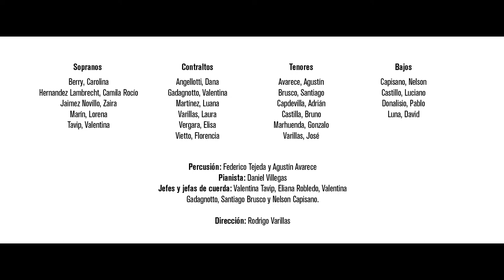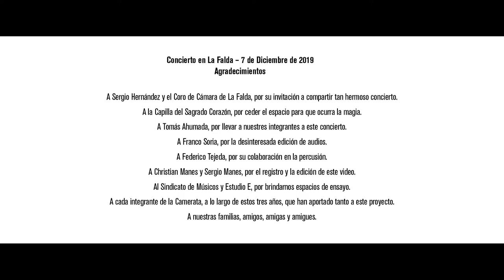“Pórtico” (Cinco canciones para coro mixto a capella) de W. Alba Cal - Camerata Vocal Córdoba (ARG)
“Pórtico”, en “Cinco canciones para coro mixto a capella”
Letra: Federico García Lorca.

"Cubalibre: música cubana destilada en Argentina", es el título de este concierto realizado por la Camerata Vocal Córdoba (Argentina).

Dirección: Rodrigo Varillas

Interpretado por la Camerata Vocal Córdoba, en el Concierto Coral de Cámara, organizado por el Coro de Cámara de La Falda, en la Capilla del Sagrado Corazón de Jesús de La Falda. Sábado 7 de diciembre del 2019.

Integrantes:

Sopranos
Berry, Carolina
Hernandez Lambrecht, Camila Rocío
Jaimez Novillo, Zaira
Marín, Lorena
Tavip, Valentina

Tenores
Avarece, Agustín
Brusco, Santiago
Capdevilla, Adrián
Castilla, Bruno
Marhuenda, Gonzalo
Varillas, José

Contraltos
Angellotti, Dana
Gadagnotto, Valentina
Martínez, Luana
Varillas, Laura
Vergara, Elisa
Vietto, Florencia

Bajos
Capisano, Nelson
Castillo, Luciano
Donalisio, Pablo
Luna, David

Percusión: Federico Tejeda y Agustín Avarece
Pianista: Daniel Villegas
Jefes y jefas de cuerda: Valentina Tavip, Eliana Robledo, Valentina Gadagnotto, Santiago Brusco y Nelson Capisano.

Agradecimientos
A Sergio Hernández y el Coro de Cámara de La Falda, por su invitación a compartir tan hermoso concierto.
A la Capilla del Sagrado Corazón, por ceder el espacio para que ocurra la magia.
A Tomás Ahumada, por llevar a nuestros/as integrantes a este concierto.
A Franco Soria, por la desinteresada edición de audios.
A Federico Tejeda, por su colaboración en la percusión.
A Sergio Manes, por la edición de este video.
Al Sindicato de Músicos y Estudio E, por brindarnos espacios de ensayo.
A cada integrante de la Camerata, por todo lo aportado a este proyecto. A nuestras familias, amigos y amigas. ¡Muchas gracias!

“Pórtico”, in “Cinco canciones para coro mixto a capella”
Composer: Wilma Alba Cal, 1988.
Lyrics: Federico García Lorca.

"Cubalibre: cuban music destilled in Argentina", is the title of this concert performed by Camerata Vocal Córdoba (Argentina).

Conductor: Rodrigo Varillas

Performed in La Falda city on December 9th of 2019.

Conductor: Rodrigo Varillas.